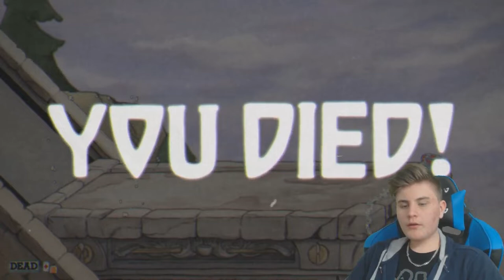Cuphead | Episode 30